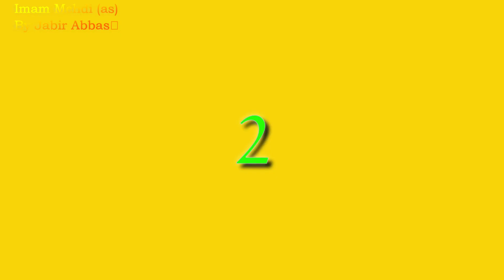Imam Zamana as ki Nasiyatain|Imam mahdi as|Intazar Hujjat Alzman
imam mahdi,
imam mahdi ka zahoor 2022,
imam mahdi ka zahoor by dr israr,
imam mehdi ka zahoor kab hoga,
imam mehdi ka zahoor kab aur kaise hoga,
imam mehdi ka zahoor ki nishaniyan shia,
imam mehdi ka zahoor ho chuka hai,
imam zamana ki dua,
imam mahdi ka zahoor,
imam mehdi,
imam mahdi ka zahoor kab hoga,
zahoor e imam mahdi,
zahoor e mahdi,
imam mehdi kon hain,
imam mehdi ka dawa,
imam mehdi ki amad,
imam mehdi urdu,
imam mehdi ka zahoor ki nishaniyan,
imam mahdi coming,
Imam Zamana as ki Nasiyatain,
Imam mahdi as,
Intazar Hujjat Alzman
امام مہدی کے ظہور کی علامات
حضرت امام مہدی کون
امام مہدی کا ظہور
مہدی
ظہور
hazrat imam mahdi k zahor ki nishanian hazrat imam mehdi ka zahoor

Also watch;
▶️Imam Hassan Askri (AS) ki shahadat k baad k Hallat..
▶️Imam Mahdi (AS) Ka zahoor aur Masomeen(AS) k farman...
▶️Imam Mehdi(as) Ka zahoor || Ahl sunnat
Books..
Jazak Allah..